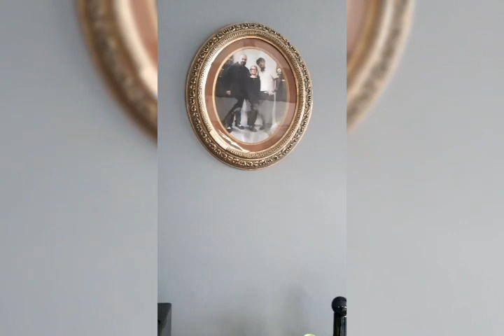Kanior - fryzjer, barber, stylista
Kanior pracuje jako fryzjer męski, barber, stylista w renomowanym barbershopie w Łodzi. Jest absolwentem Technikum Usług Fryzjerskich w ZS3 w Pabianicach.